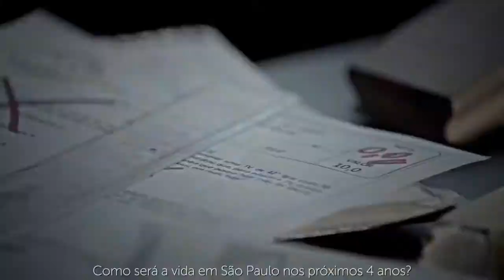NA TV Programa Eleitoral Hora da Mudança Dia 13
Gostou?